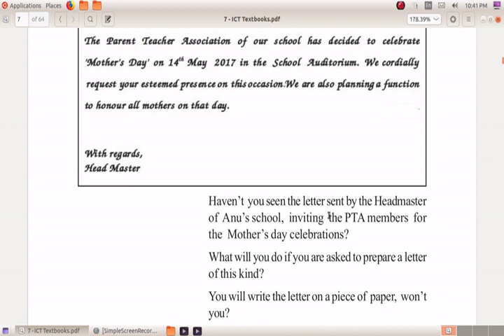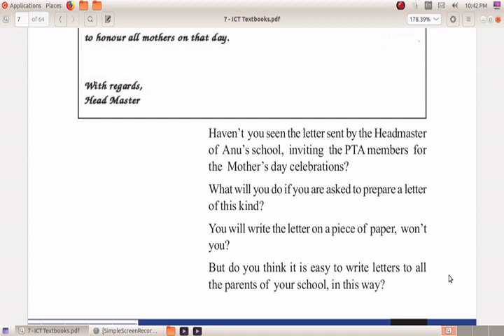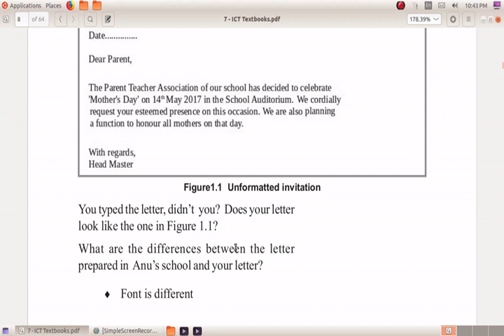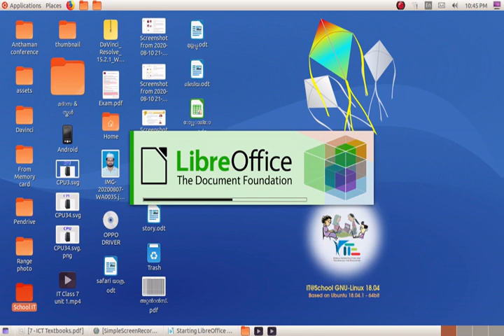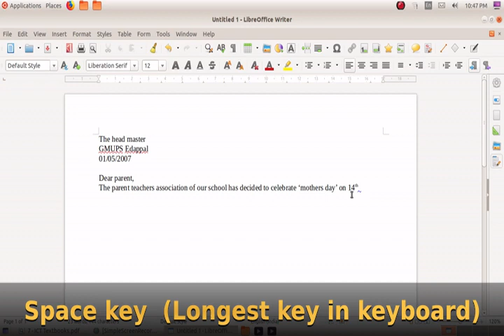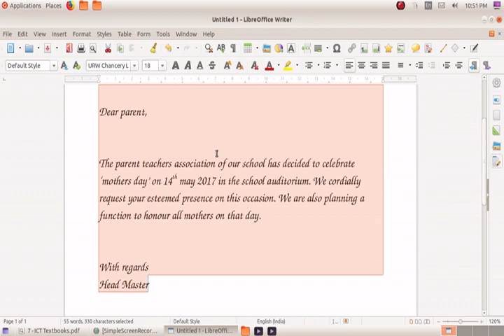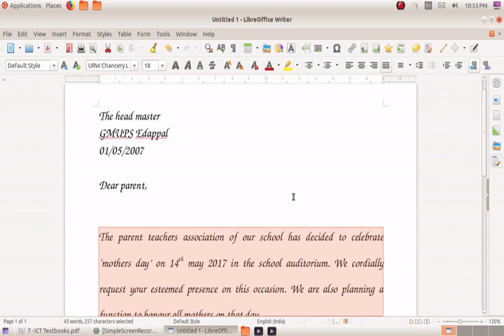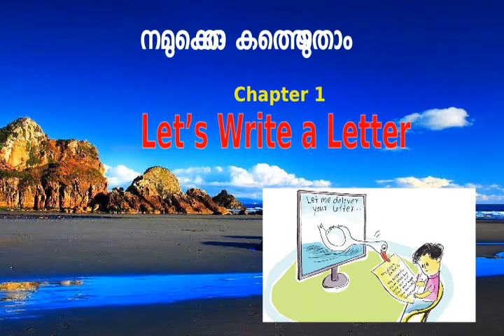കമ്പ്യൂട്ടറിൽ കത്തുകൾ തയ്യാറാക്കി പഠിക്കാം - Let's write a letter - ICT video tutorial-STD 7 Unit 1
ഏഴാം ക്ലാസ് ഐ ടി